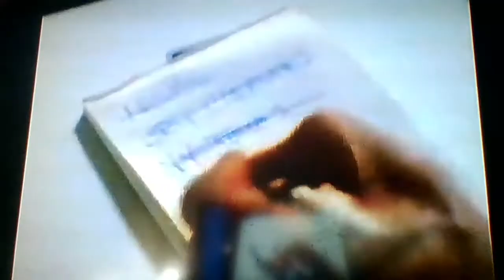Twilight Zone Shatterday Part 1